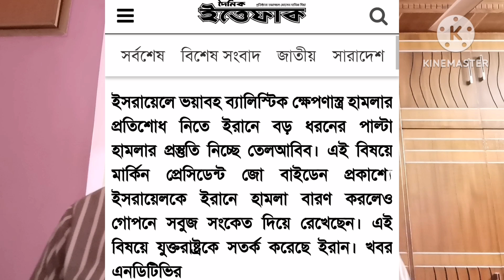ইসরায়েলকে ইরানের উপর হামলার সবুজ সংকেত দিলো জো বাইডেন। ইরানের হুশিয়ারি।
ইসরায়েলকে ইরানের উপর হামলার সবুজ সংকেত দিলো জো বাইডেন।